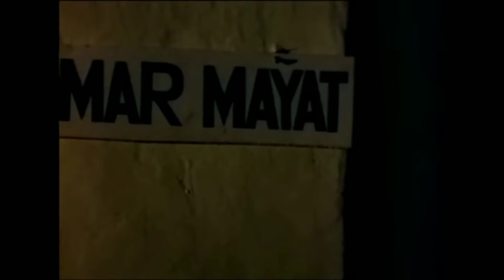warkop dki hantu rumah sakit